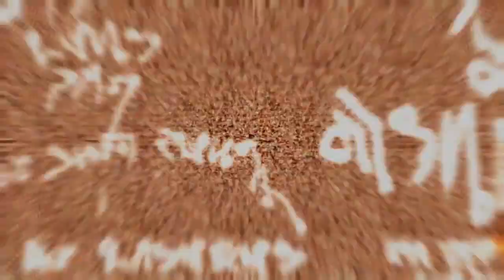Dead Space 3 Walkthrough Part 1 "HD" (Gameplay Let's Play)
Hey guys, I hope you will all enjoy my walkthrough here on Dead Space 3! If you could please give the video a like that would be awesome!